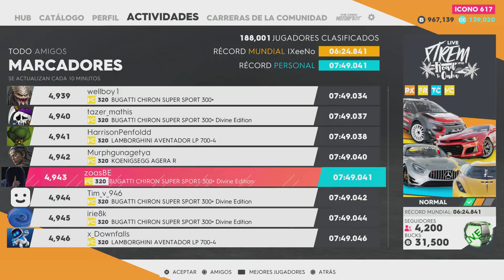LIVE XTREM SERIES (FIRST TRY) PART 2 | THE CREW 2